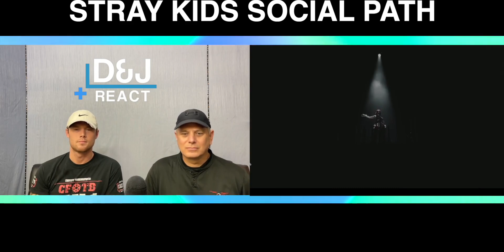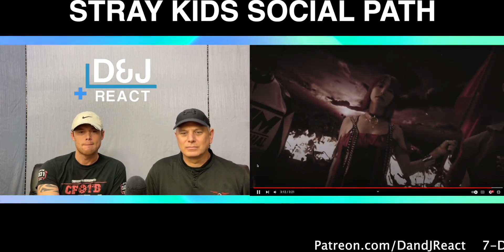TWO ROCK FANS REACT TO STRAY KIDS SOCIAL PATH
We are in desperate need of new video production equipment to improve the quality of our video productions and to keep up with the ever-increasing volume of videos we produce each week.

This new video equipment will also allow us to produce LIVE streaming videos for our subscribers.
Our LIVE streams will help us connect directly in real time with our subscribers. We will have LIVE chats open during our reaction videos so the viewers can ask us question and give us their feedback LIVE during the reaction videos.

Please visit our Go Fund Me page to help support our YouTube channel and be a part of our future success.

Want to vote for the next reaction videos we do?

Click here to sign up and participate in choosing the TOP 3 Songs each week